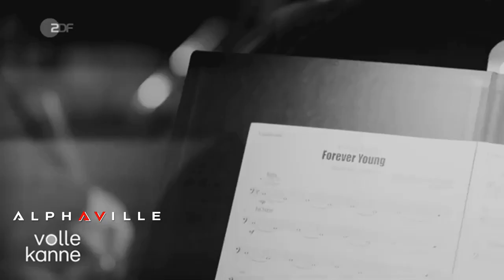ALPHAVILLE MARIAN GOLD VOLLE KANNE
Marian Gold zu Gast bei “Volle Kanne” (ZDF)